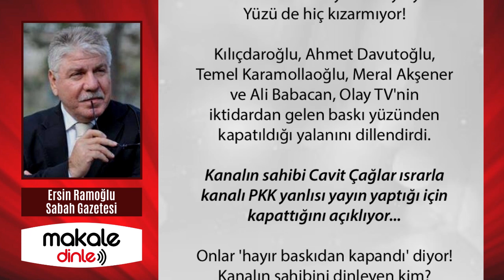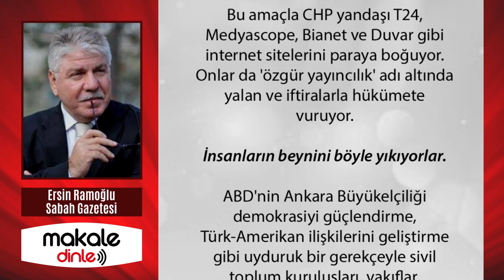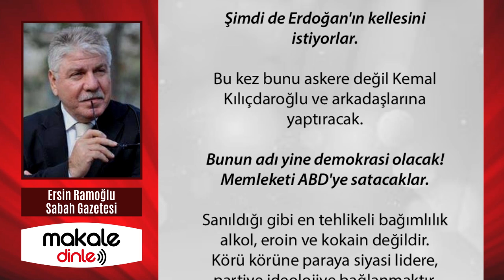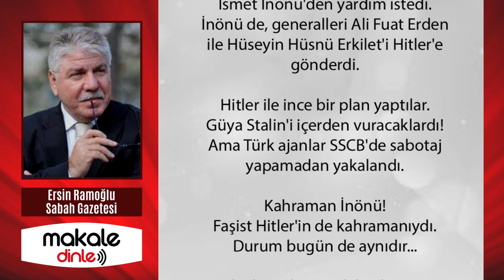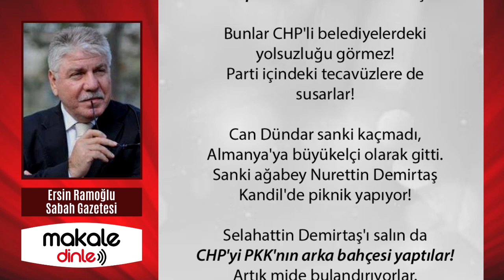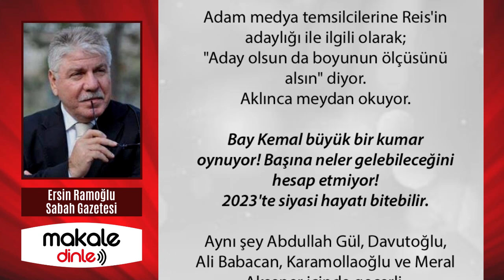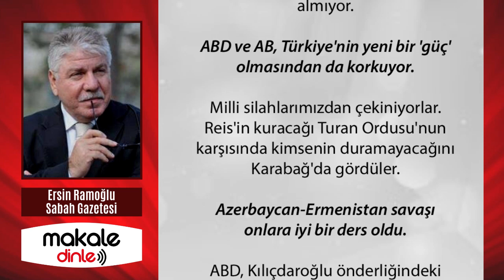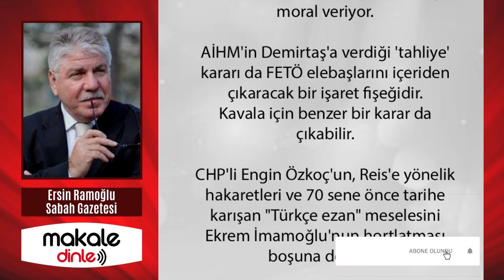HEDEFTEKİ BİR SİYASETÇİ OLABİLİR!.. ERSİN RAMOĞLU - MAKALE DİNLE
Fethullah Gülen video kaydında şöyle diyor;
"Acaba şimdi ne yapsak?
Daha ciddisini yapmamız lazım!
Ses getirecek bazı kimseleri öldürmemiz lazım! Önemli bazı kimseleri gerçekten meseleye darbe dedirteceğimiz şekilde öldürüp yeni bir kargaşa tipi yaratmalıyız!
Kişileri böyle kandıralım!
Kamuoyunu lehimize değiştirelim!"

Fethullah Gülen'in ölümcül sonuçları olacak yeni bir planı var.
Yalansa yalan, suikastsa suikast!
Ellerinden geleni ardına koymayacaklar!
Yeni tuzaklar kurup can alacaklar!
Ülkeyi böyle karıştıracaklar!..

2023 onlar için de son şans...
Medyayı bir silah olarak kullanacaklar.
ABD ve Avrupa Reis'i yemek için ısrarlı.
Bu amaçla CHP yandaşı T24, Medyascope, Bianet ve Duvar gibi internet sitelerini paraya boğuyor...